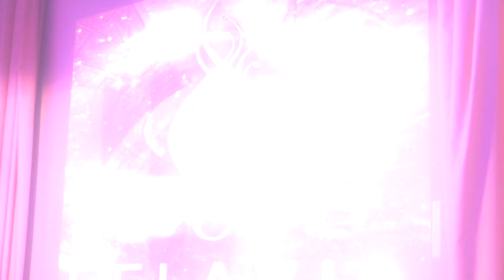Battletoads - Ragnarock's Canyon (Live cover by Eflavia) 16.12.2017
Поддержать группу в криптовалюте:
Binance:
Монета - USDT TetherUS
Сеть - TRX Tron (TRC20)
Адрес - TMctbQXGUsUQFD2DwLCUEK19K2BodhffmM

ByBit:
Монета - USDT TetherUS
Адрес - TPUvtSZ1Z94ifo2tmzfYWA4HvZkYCaUQPf